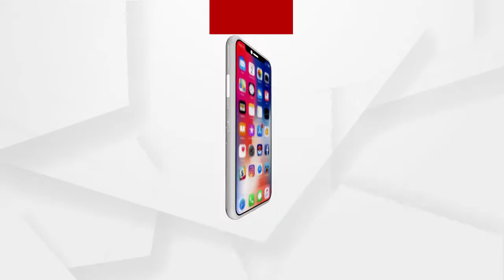ଆଜିବି ସରଗରମ ହୋଇପାରେ ବିଧାନସଭା ....